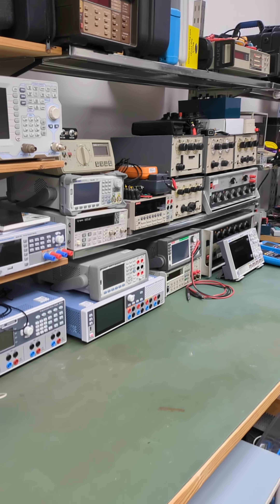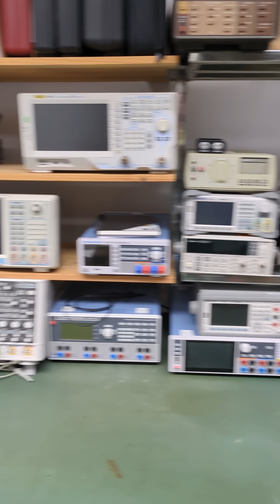EEVblog Lab - Reloaded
Something very rare happened in the EEVblog lab...

Or with crypto:
BTC: 33BsprBQNBtHuVzVwDmqWkpDjYnCouwASM
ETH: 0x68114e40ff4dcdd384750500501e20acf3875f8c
BCH: 35n9KBPw9T7M3NGzpS3t4nUYEf9HbRmkm4
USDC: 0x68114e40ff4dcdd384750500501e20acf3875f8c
LTC: MJfK57ujxy55su4XicVGQc9wcEJf6mAoXF